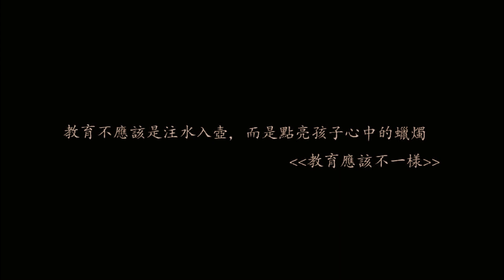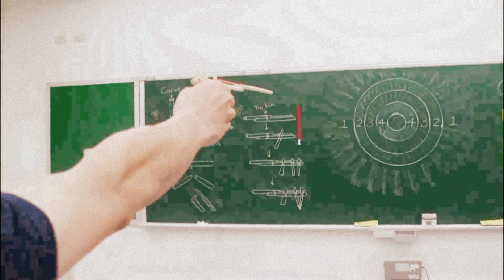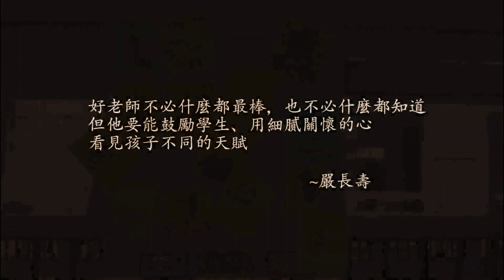2012 台東英語營 Taitung English Camp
報名方式(二擇一)

2.下載紙本報名表 並寄到104台北市民權東路二段37號3樓，請註明為花東青少年英語生活營報名表，謝謝。